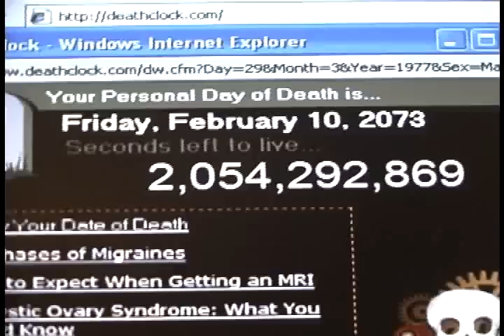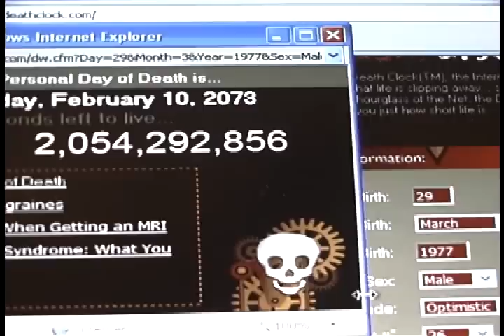30 Days to Live Sermon Intro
Sermon intro for "Eternal Perspectives." How many seconds do you have to live.